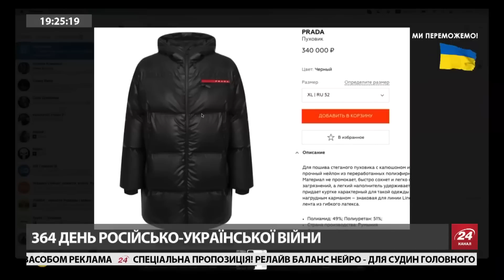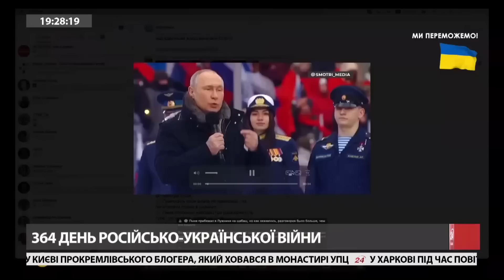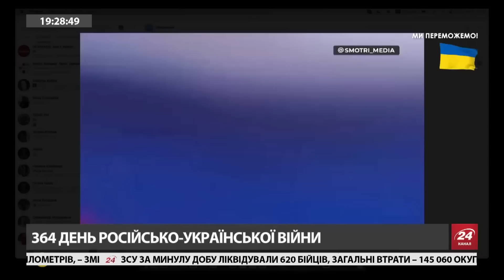Справжній Путін помер? / Подробиці виступу діда на "Лужниках" від Соляр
22 лютого кремлівський диктатор виступив на концерті у "Лужниках". Втім, росіяни не залишилися задоволені дійством.